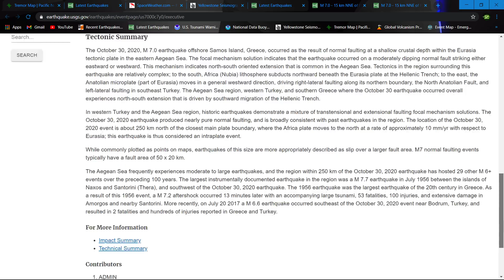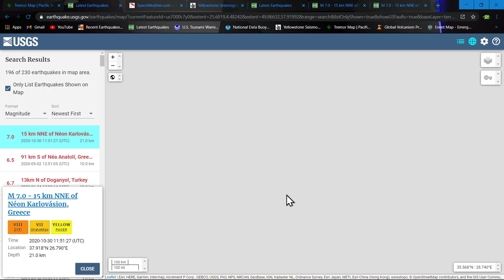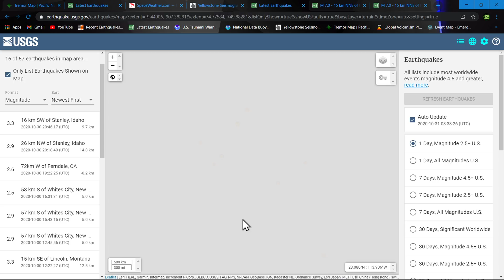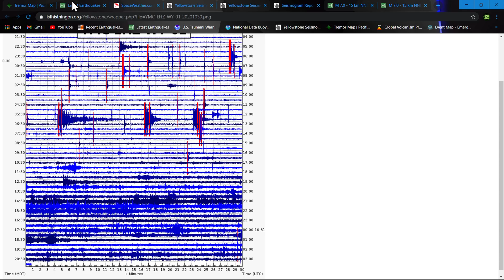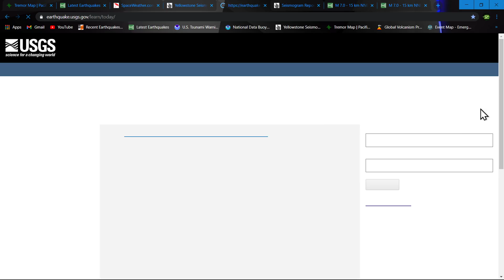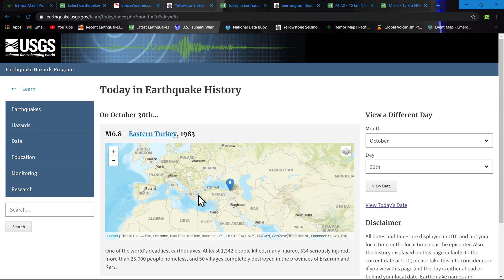Friday night earthquake update 10/30/2020